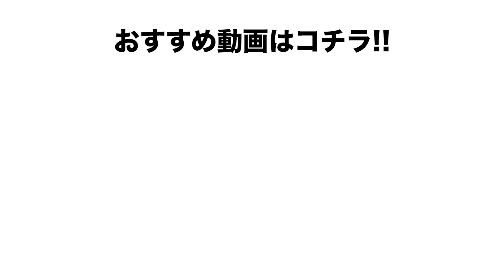初心者必見 サーフボードメンテナンス方法＆保管方法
ついに憧れのMyサーフボードをゲット！ピカピカのサーフボードは部屋に飾っておきたいぐらい、かっこいいですよね。しかしご自宅でサーフボードを保管する際には、思わぬ危険があるのです・・・しかし、こちらの動画では、そんなリスクから大切なサーフボードを守る方法をご紹介。
また、実際に海でサーフィンした後のお手入れ方法も、大事なポイントも織り交ぜながらご紹介しております。
是非こちらの動画をチェックして、大事なサーフボードと1回でも多くサーフィンをお楽しみください。

- ムラサキスポーツ公式オンラインストア